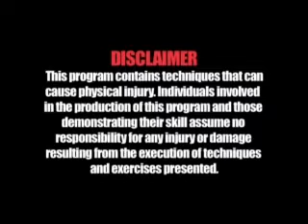Ron Balicki Filipino Boxing 3